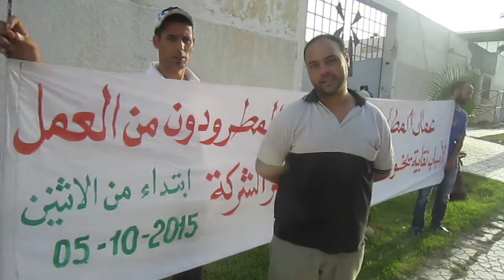أسباب الاعتصام المفتوح لعمال المطاحن بتازة